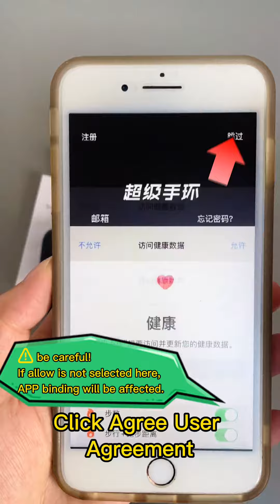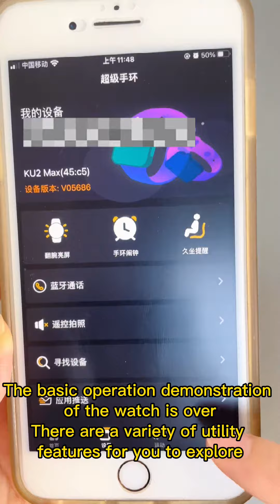KUMI KU2 Max